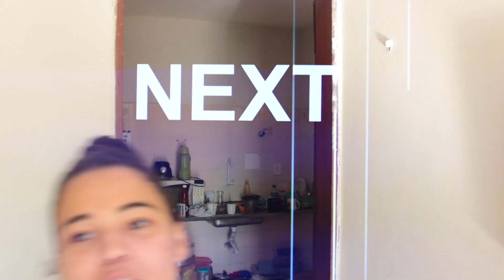JOGO DA DISCÓRDIA COM MEUS AMIGOS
E hoje, no pique BBB, teremos um JOGO DA DISCÓRDIA com meus amigos, Diego Alan, Gyovanna Lany, Cleyton Araújo, Luelves Felix e Juniê, metade da galera da InfluHouse, e ai? O que acharam de todas essas revelações?

VÍDEOS NOVOS: Segundas, Quartas e Sextas.